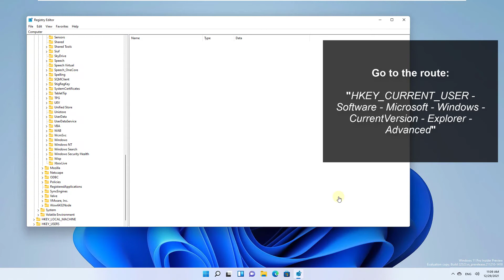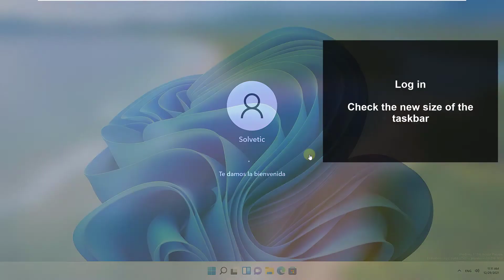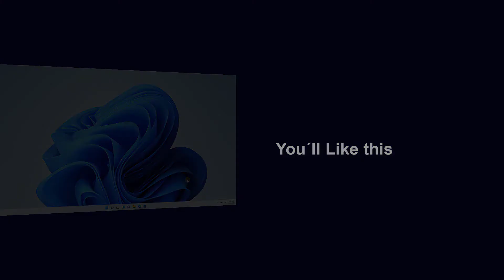How to REDUCE TASKBAR SIZE in WINDOWS 11 ✔️ Taskbar Smaller Windows 11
Solvetic_eng video-tutorial to Reduce Taskbar Size in Windows 11.

Windows 11 taskbar Too large ? We explain how to change the size of the Windows 11 taskbar, how to MAKE THE TASK BAR SMALLER, how to reduce the size of the Windows 11 taskbar (how to minimize taskbar windows 11).